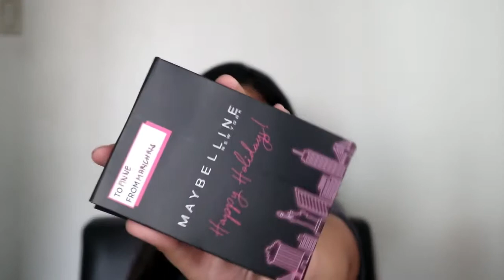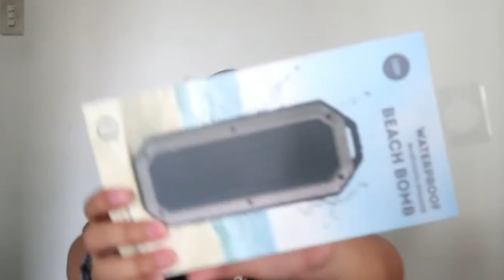HUGE haul!! | Anne Lopez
Hi guys! I'm so sorry if it's been months since my last upload. Lot of things happened, but this time I'll try my best to upload more!